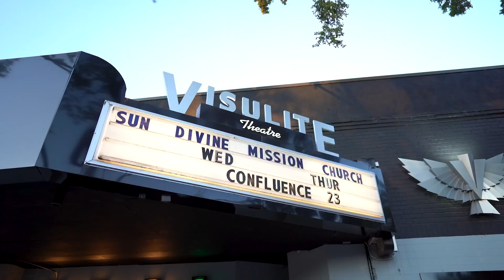Confluence Carolinas 2023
Relive the full experience of Confluence Carolinas 2023. Video by Jake Rothwell Films.